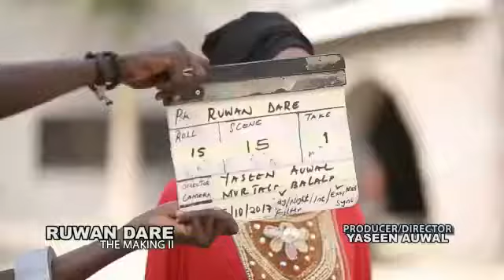The making of ruwan dare latest hausa film